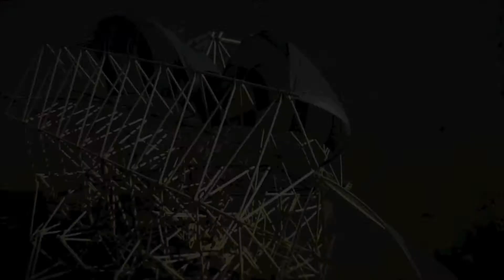Theo Jansen - Strandbeest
For the past 20 years, Dutch artist Theo Jansen has been perfecting a new form of life—the “Strandbeest.” Like a modern-day Leonardo da Vinci, Jansen has applied both artistic and engineering skills to create the giant mechanical creatures that can walk on their own, powered only by the wind. “Strandbeests”—or “beach animals”—consist of skeletons fashioned from lightweight PVC tubes. The Wind propels their wing-like sails, which then drives their feet to walk sideways. Created on the Dutch seaside, the STRANDBEEST know to avoid water, walking in the opposite direction as soon as it comes in contact with their feelers.

Over the past two decades, the STRANDBEEST have evolved, with Jansen creating a variety new species—some that are even able to store wind power. Ultimately, the artist hopes to let herds of STRANDBEEST “live their own lives,” leaving them to survive on their own.

Artist: THEO JANSEN
Song: THEO JANSEN

BOOKING LECTURES
Lectures in The Netherlands, Luxemburg, and Belgium can be booked via The Speaker Academy in Rotterdam.

For the rest of the world please contact thinkingheads.com Mrs.Cristina Moreno in Madrid.

INQUIRIES ON EXHIBITIONS OR LICENSING